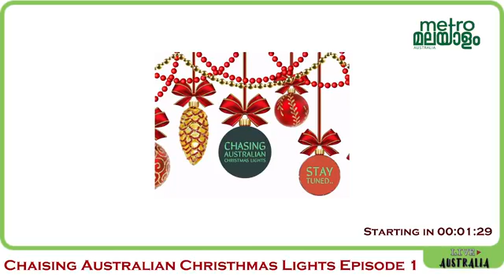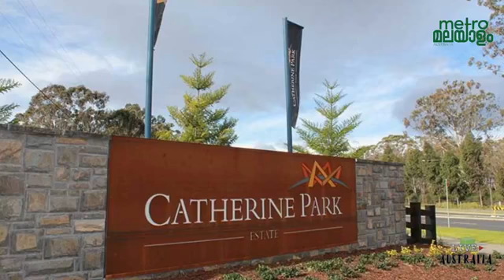Chasing Christmas lights|| Episode 1|| Visit at there home & Fun time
Watch Christmas decoration for 2020|| During home visits Christmas decorations||